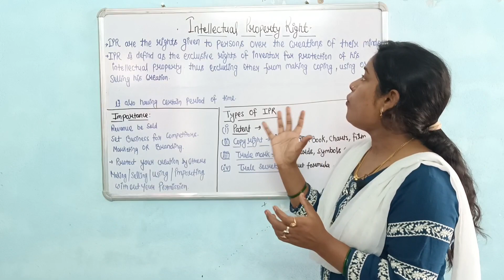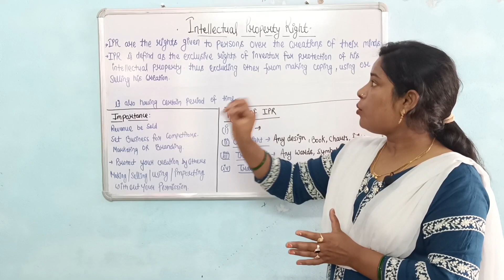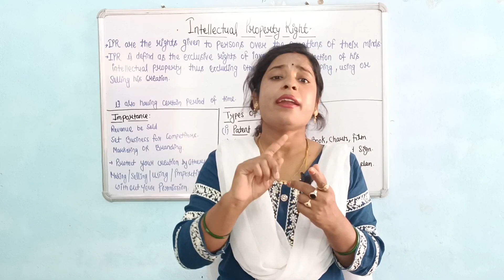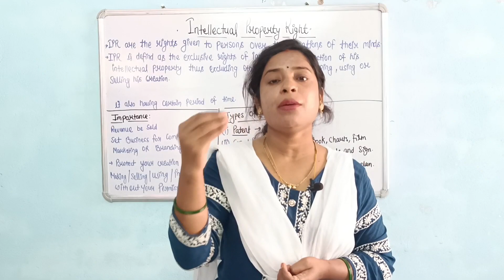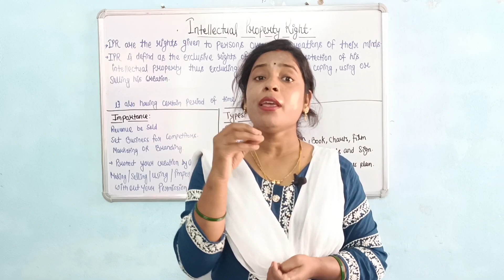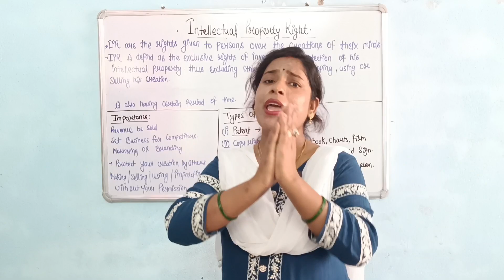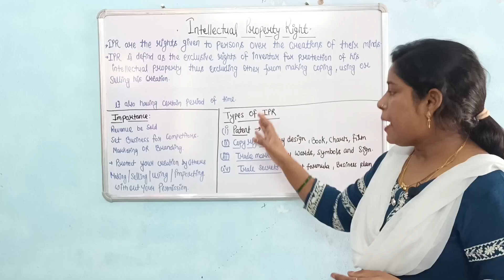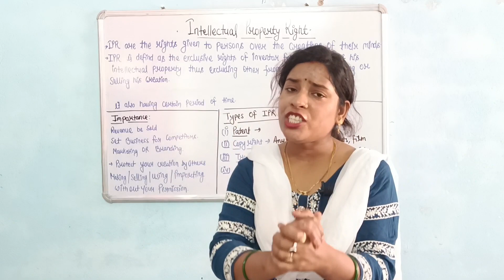IPR (Intellectual property rights) | B Pharma 3ʳᵈ Year | Unit - 4 | Lecture -2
IPR

b pharma 3rd year
important question herbal drug technology
6th semester important question
herbal drug technology
herbal drug technology 6th semester important question
herbal drug technology 6 th semester
ipr